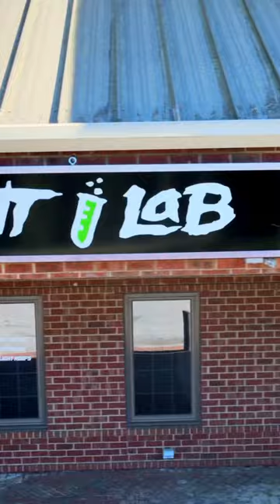Hellcat wrapped in kpmf matte dynamic green 🔥🏎️